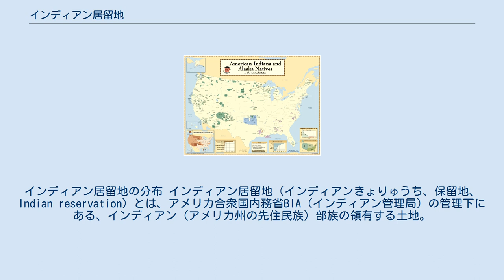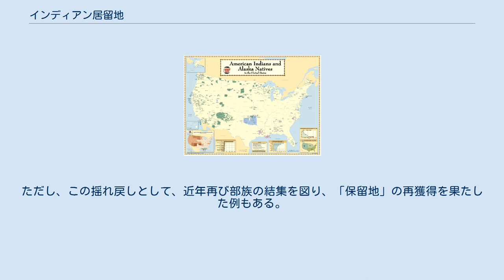インディアン居留地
インディアン居留地の分布 インディアン居留地（インディアンきょりゅうち、保留地、Indian reservation）とは、アメリカ合衆国内務省BIA（インディアン管理局）の管理下にある、インディアン（アメリカ州の先住民族）部族の領有する土地。
リザベーションという呼び名が一般的だが、有力な民族のものは自治権が強く1つの国家にも等しい力を持つとされ、ネイション（国家）とも呼ばれる。
同様にインディアンやエスキモーが先住するカナダにも同種の領域が存在する。
 西部開拓時代には「インディアン・テリトリー（インディアン領）」と呼ばれていた。
また、現在では「インディアン自治区」と呼ばれることも多い。
 「リザベーション」は、現在では「居留地」と表されることが多いが、本来の意味としては「保留地」、つまり「インディアンの故国として白人が保障してとっておいた（リザーブした）土地」である。
これは、とりもなおさず、いずれ「保留」を解消するという意味合いも含んでいる。
白人達がアメリカ大陸を「開拓」する上でどうしてもぶち当たる問題、インディアンとの土地問題を解決すべく、彼らと条約を結び保留地に住まわせるという政策は、合衆国の歴史でもあった。
白人政府とインディアン各部族との間に結ばれた、保留地を軸とした条約の数は、実に371に上る。
 当初、白人側はインディアンをそこに閉じ込めるといった考えはなかった。
狩猟のためにインディアンは保留地から離れることがしばしばあったし、白人がそこの土地を買ったり、勝手に進入したりすることも許されないということを、白人側はインディアン側に条約で約束していた。
インディアンは保留地を通る幌馬車やカウボーイから、通行料を取っていたのである。
 だが、増え続ける入植者の前に、圧倒的な武力を背景に白人側はインディアン部族に土地の割譲を迫り、インディアン部族はわずかな年金と引き換えに条約を呑まざるを得なくなっていく。
トーマス・ジェファーソンは、「インディアン達の意思を無視して白人側が勝手に保留地の土地を買ったりすることは許されない」と述べたが、それは全くの空論だった。
土地を巡る白人とインディアンの争いは次第に激化していく。
 東部の豊かな土地を所有していたインディアン部族の多くが、白人入植者により何のゆかりもない数千km離れた西部の土地へ強制移住させられた。
 この強制移住は、数百数千に上る部族民の途上死を招いた。
また、この部族収容は、スー族とポンカ族や、モードック族とクラマス族など、対立していた部族同士に同じ保留地をあてがう分割統治の手法が使われため、部族間で抗争を引き起こす元となり、またこれは白人入植者により保留地を没収し縮小する口実とされた。
 1790年から1834年にかけて可決された「インターコース法」は、のちの保留地の形を決定付けるものだった。
それは以下のようなものである。
 しかし、実際にはこれらの方針は全く機能せず、放置された。
南北戦争と保留地監督官の横領によって、食糧の供給は満足に行われず、保留地は常に飢餓状態に陥り、インディアンの反乱の元となった。
 1860年代を前後してユリシーズ・グラントやウィリアム・シャーマンなどは、「保留地に入らないインディアン部族は絶滅させる」という絶滅政策を採り、保留地をインディアン部族を隔離・管理するための収容所化していく。
 西部のスー族など平原部族の「保留地」への囲い込み交渉は最後までもつれた。
このため、連邦政府は平原部族の主要な食糧となっていたバッファロー（バイソン）を、政策として野生界から絶滅させ、食糧を断つ作戦を採った。
大陸横断鉄道が敷設されると、政府は官製の狩猟ツアーを募り、窓から無差別にバッファローを撃たせてこれを殺させた。
入植者達は条約を無視して勝手に保留地に入り込み、部族の猟場でバッファローを虐殺したが、保留地監督官は部族の抗議を無視した。
こうして19世紀初頭に4千万頭を超えていたバッファローは、19世紀末には野生状態ではついに絶滅に近い状態となった。
飢餓状態となった平原の部族は保留地に入らざるを得なくなった。
 保留地囲い込みと同時に、議会に対する白人開拓者や農場主たちによる、インディアン達の領土の明け渡しと開拓を可能にする新法の要求は、年々強まっていた。
こうしたなかで、1886年に可決されたドーズ法は、インディアン保留地内の土地を個人のものとして細分化し、不動産化していく決定的な法律となった。
このドーズ法の...